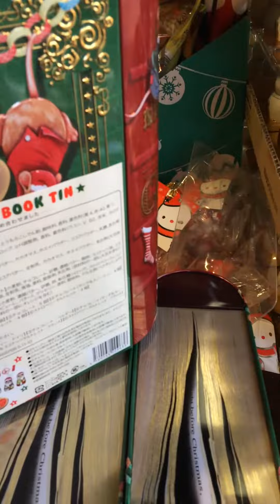Megulia Market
A different kinda place - Cafe Kaldi